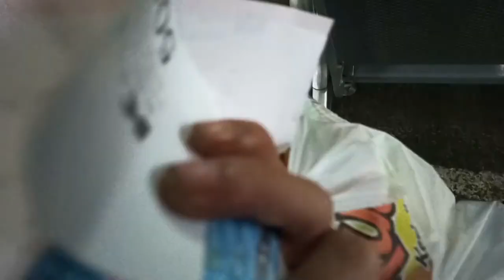Vlog Acara Hobikayu Jogja 27 juni 2021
ya barangkali ada temen temen yang pengen kesana tapi waktunya tidak mengizinkan atau terkendala sesuatu.. bisa lihat acara keseruannya di sini..